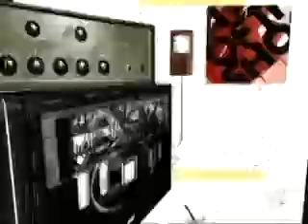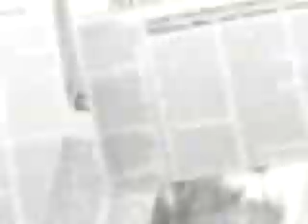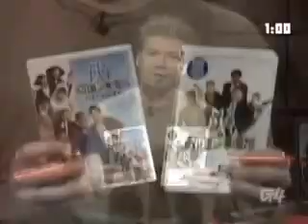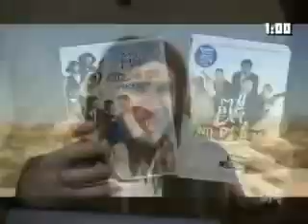Attack of the Show Episode (01 31 2006)